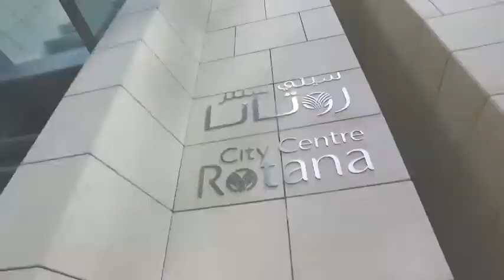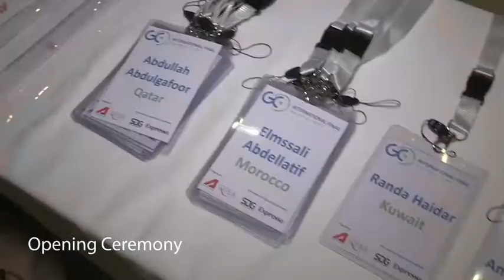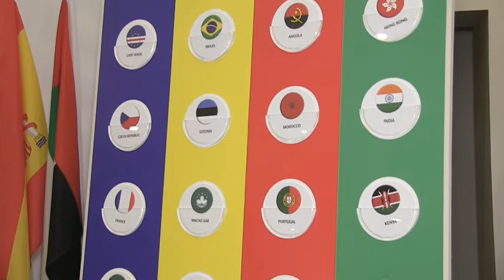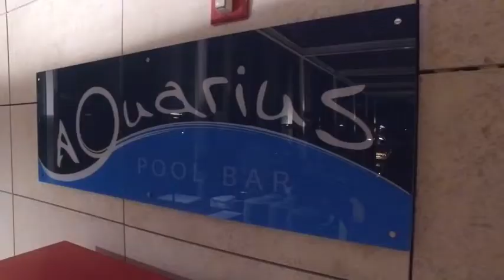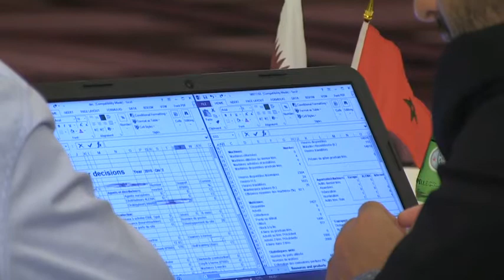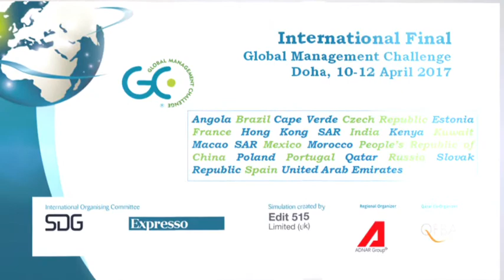Best Moments of Global Management Challenge - Doha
Macao is the winner team of the International Final of Global Management Challenge 2016.